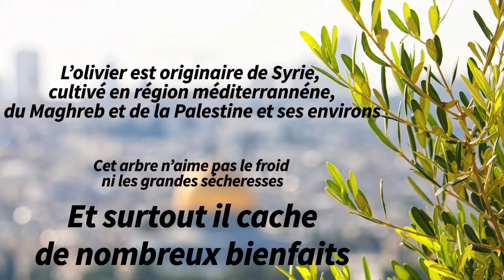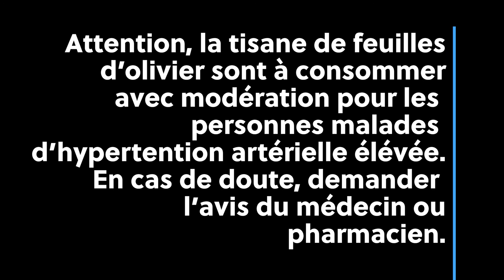Remède naturel à l'hypertension et bien d'autres bienfaits : l'Olivier 🌳😮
Hello, Salem 'alaykoum,

L'olivier : arbre aux nombreux bienfaits dont certain méconnu comme la tisane de feuille d'olivier qui est une remède naturel à l'hypertension artérielle légère à modéré.
Les feuilles d'olivier sont considérées comme sécuritaire et sans danger, mais en cas de doute n'hésitez pas à demander conseil à votre médecin ou pharmacien.

Image libre de droit.

Hello,

The olive tree: a tree with many benefits, some of which are unknown, such as olive leaf tea, which is a natural remedy for mild to moderate high blood pressure.
Olive leaves are considered safe and harmless, but if in doubt ask your doctor or pharmacist for advice.

 سالم عليكم

شجرة الزيتون: شجرة لها فوائد عديدة ، بعضها غير معروف ، مثل شاي أوراق الزيتون ، وهو علاج طبيعي لضغط الدم الخفيف إلى المتوسط.
تعتبر أوراق الزيتون آمنة وغير ضارة ، ولكن في حالة الشك ، استشر طبيبك أو الصيدلي.
أنا لا أعتمد على أي شراكة أو راعي.

صورة الاتاوات الحرة.